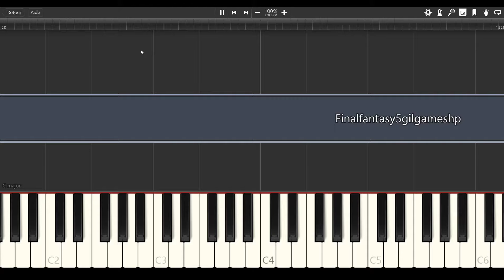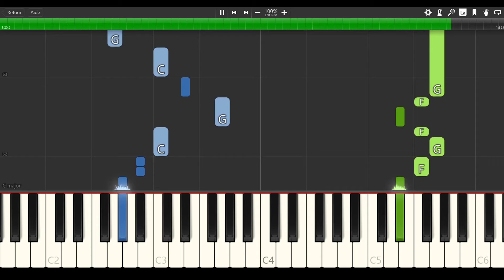Final Fantasy V - Gilgamesh [PIANO TUTORIAL]